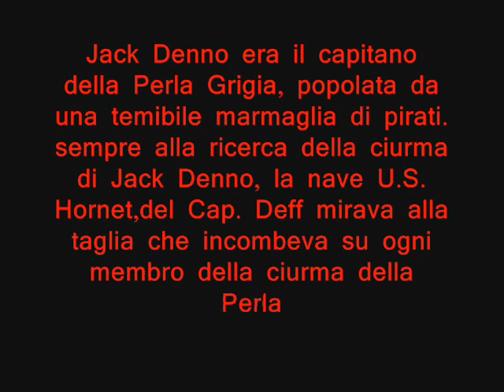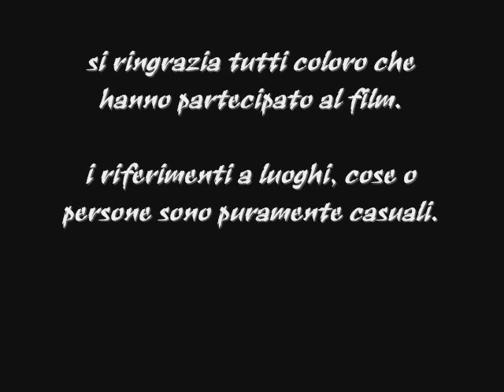La Gita in Maremma The Movie